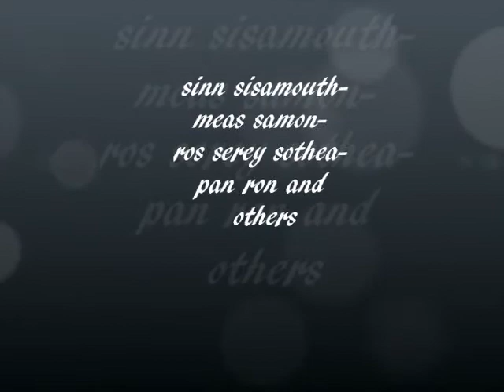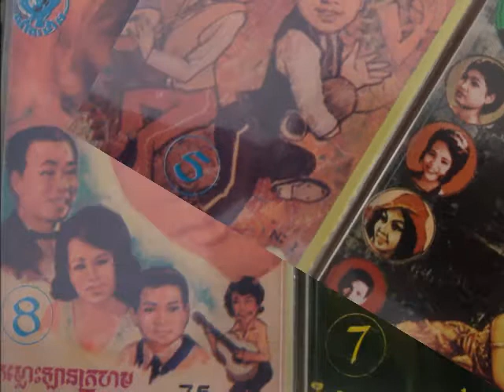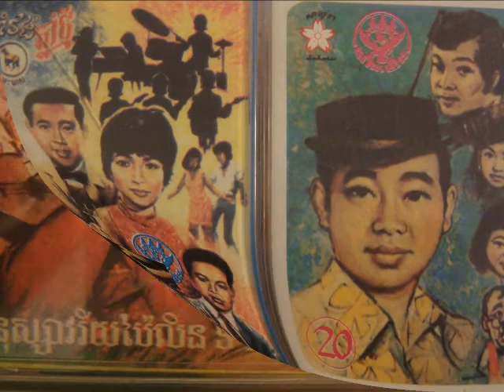11 Sinn Sisamouth And Pan Ron - Sromai Kou Snae